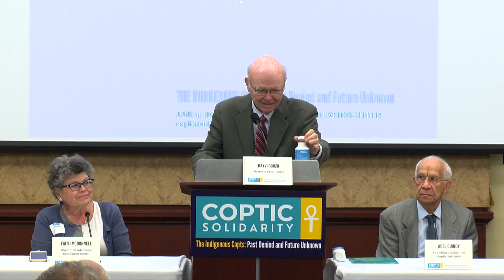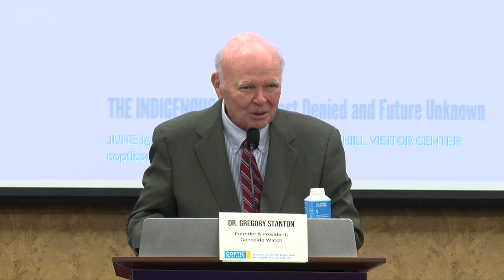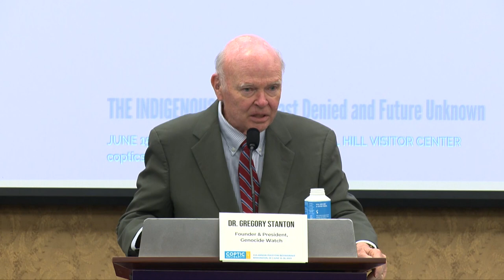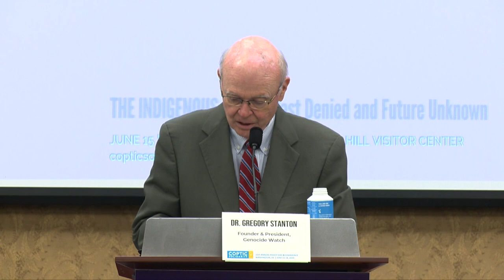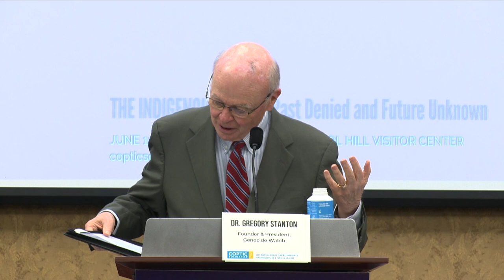Gregory Stanton,CS conference 2023